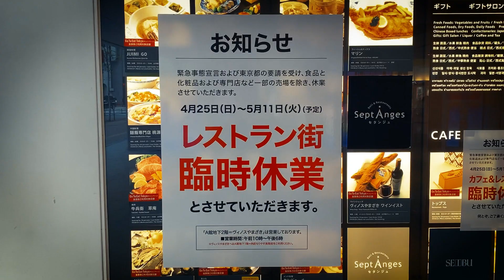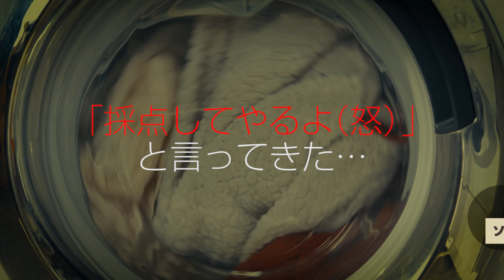自粛中にギター弾いてたら嫁がキレた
釣り人テキサス・ライト

自粛中あまりに暇だったので数十年ぶりにギターをひっぱりだして練習しました。

調子に乗ってアンプに繋いでかき鳴らしてたらちょっと音楽に詳しい嫁がブチ切れてきました。
楽譜通りに弾いてない音が相当イラっとするようです。
説教に近いレッスンを受けました。。。

ーーーー！動画概要欄の説明文ここまでーーーー

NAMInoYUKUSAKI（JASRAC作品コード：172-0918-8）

動画素材・静止画素材・SE素材：
Motion Array©（契約済）
ぱくたそ
効果音ラボ
いらすとや

その他撮りおろし素材・VTuber作画：
（C）釣り人テキサスライト